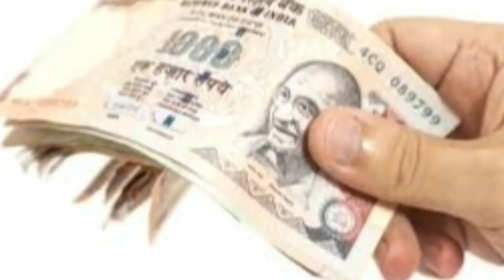Taaj Maxal iyo jacaylka dhabta ah.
jacaylka dhabta ah midhihiisu sidan ayay u qiimo badanyihiin.